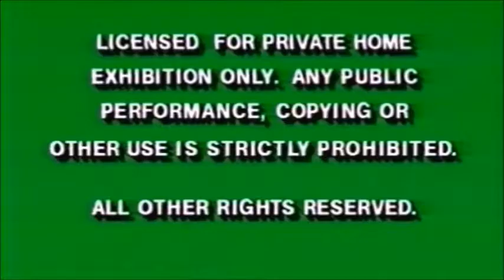The Simpsons Season 17 Episode 20 2006